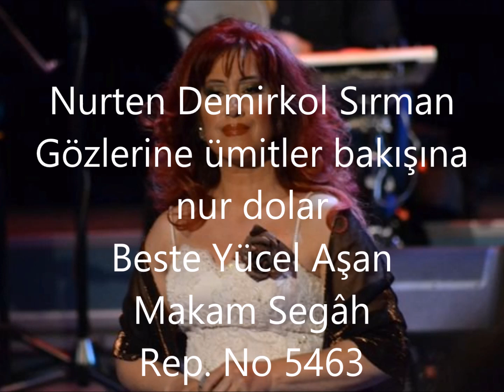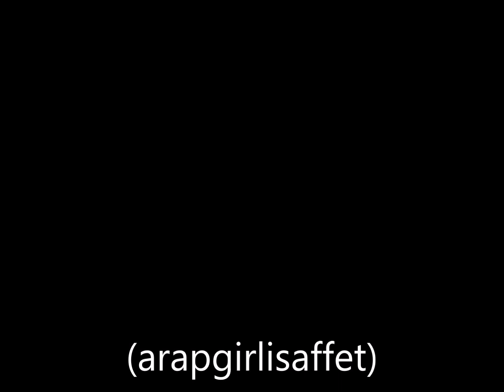Nurten Demirkol Sırman Gözlerine ümitler bakışına nur dolar (arapgirlisaffet)